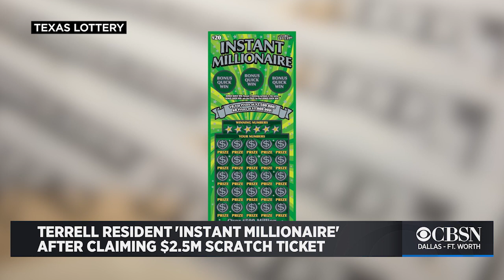Terrell Resident 'Instant Millionaire' After Claiming $2.5M Texas Lotto Ticket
'Instant Millionaire' is the name of the game, and for one Terrell resident that's exactly how it played out. Katie Johnston reports.